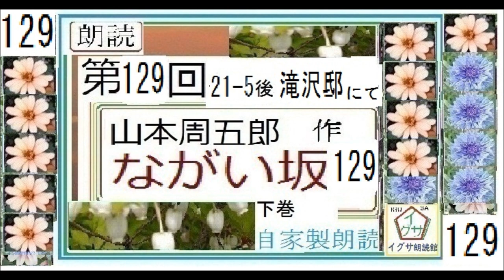朗読129,「ながい坂,129」,作,山本周五郎,※【解説,朗読,】,by,DJ,イグサ,＠,イサナ,朗読館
朗読40,「ながい坂,40」,作,山本周五郎,※【解説,朗読,】,by,DJ,イグサ,＠,イサナ,朗読館
朗読36,「ながい坂,36」,作,山本周五郎,※【解説,朗読,】,by,DJ,イグサ,＠,イサナ,朗読館
朗読35,「ながい坂,35」,作,山本周五郎,※【解説,朗読,】,by,DJ,イグサ,＠,イサナ,朗読館
朗読34,「ながい坂,34」,作,山本周五郎,※【解説,朗読,】,by,DJ,イグサ,＠,イサナ,朗読館
朗読33,「ながい坂,33」,作,山本周五郎,※【解説,朗読,】,by,DJ,イグサ,＠,イサナ,朗読館
朗読32,「ながい坂,32」,作,山本周五郎,※【解説,朗読,】,by,DJ,イグサ,＠,イサナ,朗読館
朗読31,「ながい坂,31」,作,山本周五郎,※【解説,朗読,】,by,DJ,イグサ,＠,イサナ,朗読館
朗読30,「ながい坂,30」,作,山本周五郎,※【解説,朗読,】,by,DJ,イグサ,＠,イサナ,朗読館
朗読29,「ながい坂,29」,作,山本周五郎,※【解説,朗読,】,by,DJ,イグサ,＠,イサナ,朗読館
朗読27,「ながい坂,28」,作,山本周五郎,※【解説,朗読,】,by,DJ,イグサ,＠,イサナ,朗読館
朗読27,「ながい坂,27」,作,山本周五郎,※【解説,朗読,】,by,DJ,イグサ,＠,イサナ,朗読館
朗読26,「ながい坂,26,」,作,山本周五郎,※【解説,朗読,】,by,DJ,イグサ,＠,イサナ,朗読館
朗読25,「ながい坂,25,」,作,山本周五郎,※【解説,朗読,】,by,DJ,イグサ,＠,イサナ,朗読館
朗読24,「ながい坂,24,」,作,山本周五郎,※【解説,朗読,】,by,DJ,イグサ,＠,イサナ,朗読館
朗読23,「ながい坂,23,」,作,山本周五郎,※【解説,朗読,】,by,DJ,イグサ,＠,イサナ,朗読館